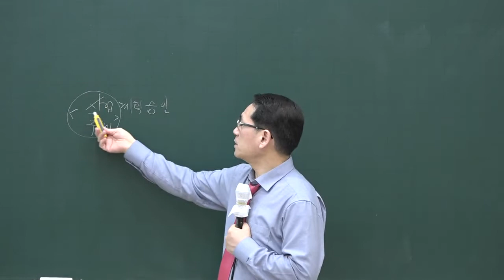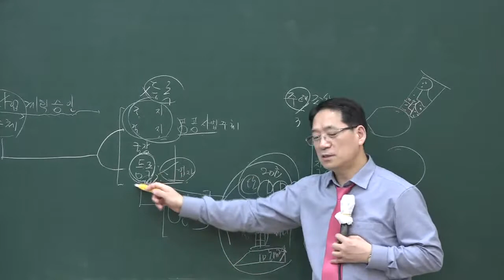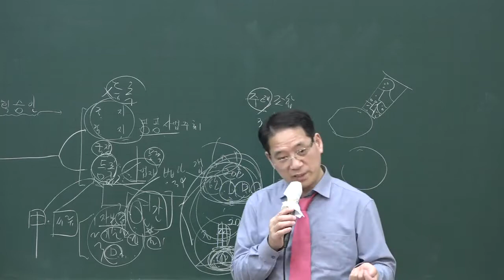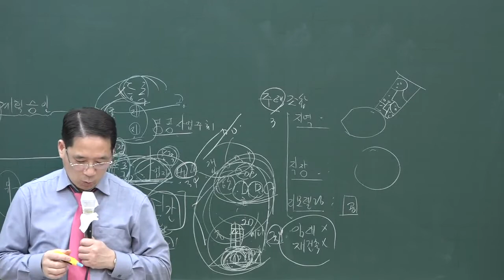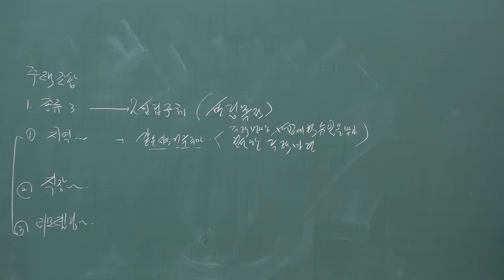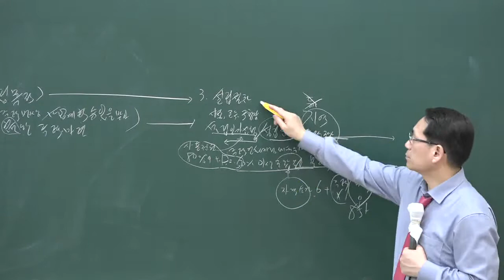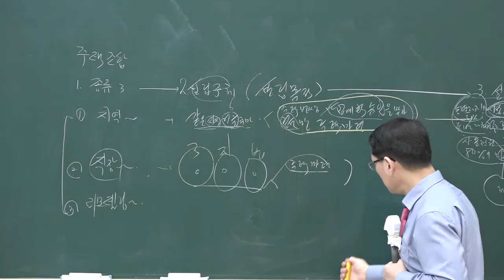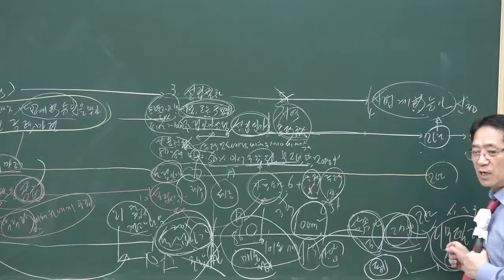[공전무] 2020년 공인중개사 부동산공법 사업주체 기본이론 2-33